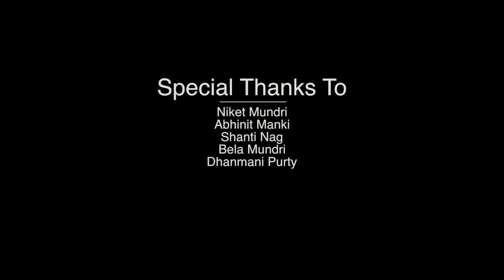बीर बुरु || Bir Buru || New Mage Mundari Song || Sukhram Purty || 2020 ||(Official Music Video)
बीर बुरु || Bir Buru

Casting - Stephan Mundu & Ruby Tirkey
SONG
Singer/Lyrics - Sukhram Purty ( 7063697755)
Music Construction - Nipen Demta (Sharon Sound Studio)
Flute - Kishunrai Munda
Dholak - Jagay Munda
Recording - Sharon Sound Studio (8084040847)
Mix/Mastering - Nipen Demta (Sharon Sound Studio)

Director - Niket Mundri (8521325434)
Camera - Uday Tirkey ( Papermen Motion Picture ) 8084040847
Drone - Anup Bhengra ( Papermen Motion Picture)
Editing/CC - Uday Tirkey ( Papermen Motion Picture )

*Abhinit Manki
*Shanti Nag
*Bela Mundri
*Dhanmani Purty
*Sarna Dharam Soto Samiti , Daugara

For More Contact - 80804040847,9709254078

हमारे channel के गानो का DJ Remix बनाना एवम इसके video को YouTube में re-upload करना गैरकानूनी है | अतः आप से अनुरोध है की ऐसा न करे वरना आप के ऊपर कानूनी करवाई हो सकती है जानकारी के लिए सम्पर्क करे M- 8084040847